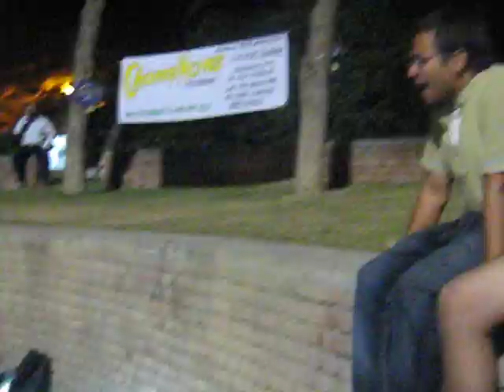IMT Blues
The original IMT Blues video by Abhishek Pandey @ IMT Ghaziabad Amphi